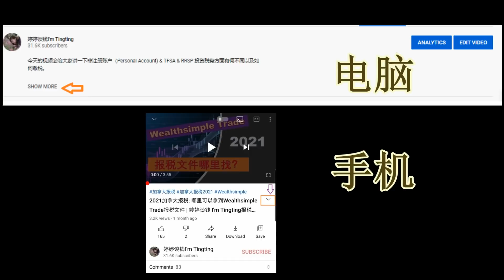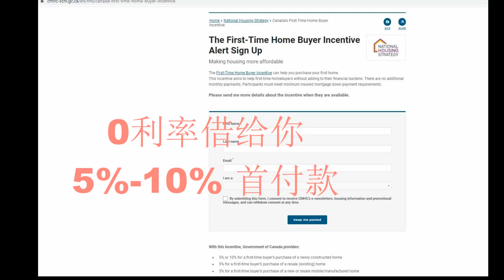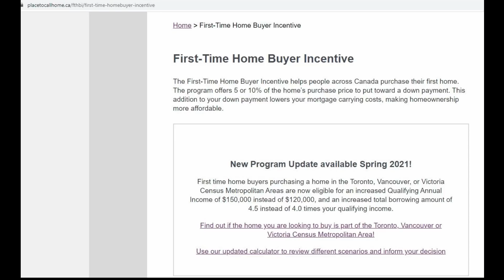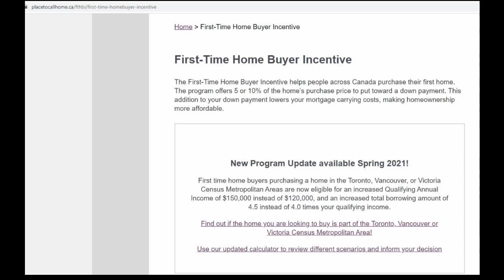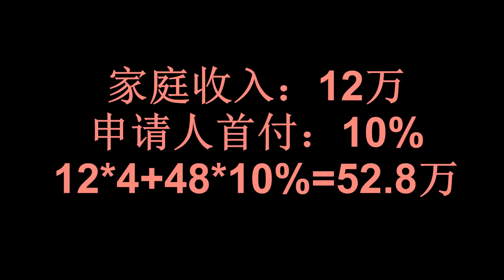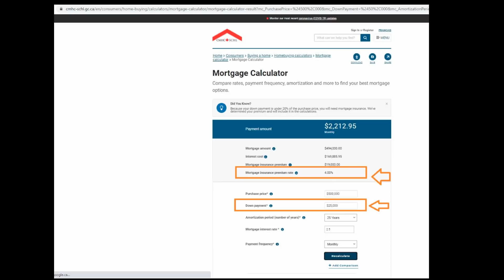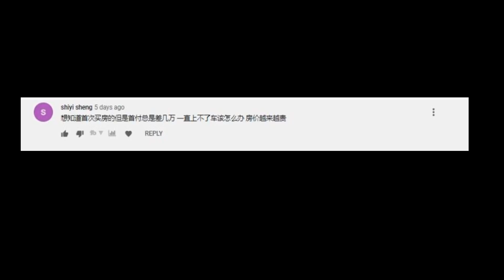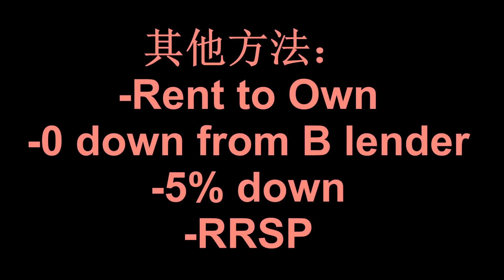加拿大没钱如何买房 ？？？|没钱也可以买房的几种方法 | 婷婷谈钱 I'm Tingting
今天的视频会讲下加拿大没钱如何买房的方法。

婷婷粉丝专属福利：新用户入金享受6%年化的闲钱理财 + 2千加币的免佣卡。首次入资2000返现200加币，首次转仓1-10万还可再获得200-1200加币。

婷婷推荐链接：

A) 免费查信用度：Borrowell （监察信用度，避免被盗用身份和提高信用度）

B)保险类：
1. Policy Me-提供定期型人寿保险保单，价格一般会比其他保险公司便宜10%-20% （An online life insurance company with some of the best rates in Canada, often 10%-20% lower than other insurers in Canada e.g. Sunlife, Manulife. ）:
***Policy Me 的保单由加拿大声誉最好的保险公司之一： Canada Premier Life Insurance Company提供。特点： 线上15分钟完成，大多数申请人会立即被审批通过，不用等几周的审批时间。 大多数申请人不需要体检。

2. Policy Advisor 提供多种类型保险， 包括：定期型人寿保险，储蓄型人寿保险 （“终身寿险”），孩子的分红型保险，重大疾病保险，残疾保险，房屋保险-在加拿大25家最大的保险公司合作，帮你拿到最‘划算’的保单 (目前仅限：Ontario, Alberta & Manitoba)。

C) 银行类：包括高利息定存GIC， 高利息活期储蓄账户，无月费支票账户，高返现信用卡
（以下推荐银行均有CDIC保险，如果银行出现问题，CDIC会赔付给客户）

1.*** EQ 银行***
特点：
1）EQ Notice Saving Account-5% （取款30天前通知EQ即可拿到5%的活期存款利率） &4.5% （取款10天前通知EQ）
2）高活期利率： 活期账户日利率 3.00% （利息日结）；
3）高定存利率：1年定存利率：5.05%

2.*** Simplii 银行***  (CIBC旗下银行，可在CIBC ATM 取款机免费取款； 无月费，商店刷卡无次数限制，交账单无手续费）

A）Simplii Chequing(No Fee Checking---无月费支票账户+$400开户奖励-截止日期：2024年10月31日):

B）Simplii HISA （High Interest Saving Account-高利息活期储蓄账户，前5个月利息5.9%）:

C）Simplii Cash Back Visa (Get 10% Cash Back for the first 4 months):

3.*** Neo Financial***

A). Neo  高利息活期储蓄账户：-无任何费用，CDIC Insured，利率 4.00%  （日结;也适用于魁省居民）：

C)Neo 押金信用卡 (平均返现率 5%-适合没有信用度或信用度不好的人群；用来积累信用度):
Neo Secured Card:

4.***  BMO (蒙特利尔银行）新移民银行账户*** ：
开户奖励： 1. $400 开户奖励 2. 免一年月费 3. 无刷卡次数限制 4. 第一年全球汇率 （汇款回国）无任何手续费 5. Get $60 cash bonus with rental of a safety depositbox

5.RBC 亚洲里程积点卡：Receive up to 15,000 Asia Miles

房产投资相关推荐连接 （免费服务） ：
^^^贷款机构 Online Mortgage Brokers （免费服务；网上填写贷款申请网上审批，快捷方便，无任何费用）^^^
1. Homewise ：一家新型的，网上即可完成全部房屋贷款程序的加拿大本地房贷企业。和30多家银行/贷款机构合作可以拿到当前所有银行机构中符合你条件的最低的率-服务于除魁北克外的所有加拿大省市（目前没有美国服务）。

加拿大其它券商-炒股交易平台的推荐链接： 可以用来购买美股/加股/ETF）

1. Questrade: （点此链接开户可获$50开户奖励---Offer Code: AFFLT）

2. Wealthsimple Trade： （0手续费； 点此链接开户入金150并交易$100可获$25现金开户奖励；买卖加币结算的股票,ETF无任何手续费。如果购买美股的话建议用上面第一个链接的QUESTRADE-购买任何ETF都免佣金 如标普500 VOO)

3. Wealthsimple Invest (点此链接开户入金$500可获得$25开户奖励）:

注：Wealthsimple Trade 和 Wealthsimple Invest 的区别是Wealthsimple Trade是自己购买股票交易， 而Wealthsimple Invest 是Wealthsimple 平台帮你管理你的投资。

4. Wealthsimple Crypto:
Get $25  and commission-free trades when you open and fund your Crypto account with at least $150. Sign-up today to take advantage of this offer!